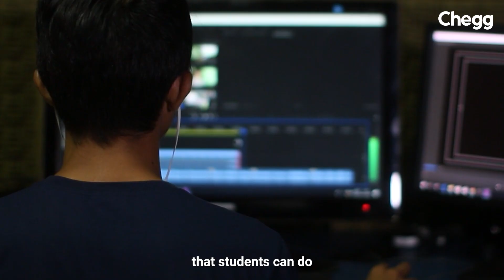Earn Online with No Investments for Students in 2023 | Top 10 Work From Home Jobs and Teaching Jobs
We know that managing academics along with financial planning can be quite challenging.

But did you know that there are many great online jobs for students that can provide a generous side income?

Yes, you heard that right! Books, tuition, going out with friends - all these expenses add up to a lot, and earning extra money can help ease the burden on your parents.

And the best part? There are many job opportunities available that allow students to work remotely and earn from the comfort of their homes.

So, if you're looking for online jobs for students that require no investments and pay well, then you're in luck!

In this video, we are going to discuss the Top 10 In-Demand Online Jobs for Students in 2023!

Benefits of Online Jobs for Students

1. Since you are a fresher, you will get to learn a lot on the job, and it’ll basically seem like you’re being paid for getting trained.

2. You can opt for part-time work according to your schedule.

3. They add to your work experience, making you a preferred candidate for future opportunities.

4. You can explore thousands of different jobs and apply to the jobs that interest you the most.

Top 10 In-Demand Online Jobs for Students in 2023

So, to simplify your search for trusted online jobs for students to earn money at home, we bring to you the 10 best online jobs for students without investment.

Designing
Online Tutoring
PPC Marketer
Virtual Assistant
Become a YouTuber/Digital Influencer
Video Captioning
Selling Art
Web Developer
Content Editor